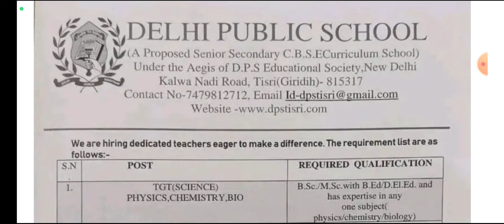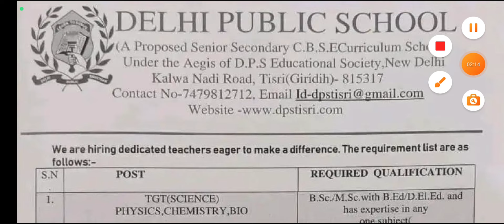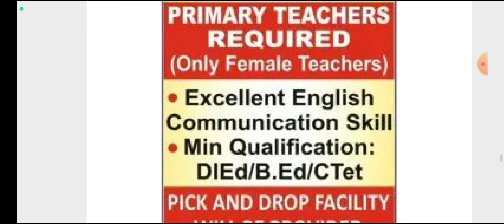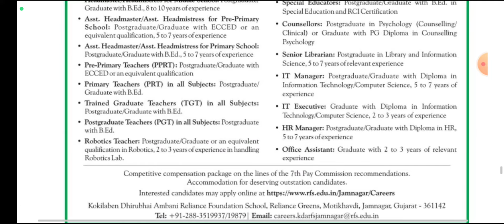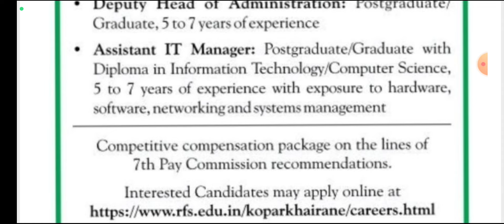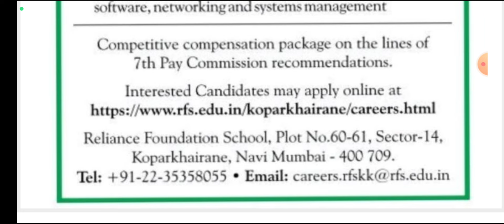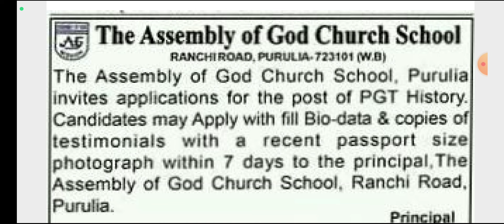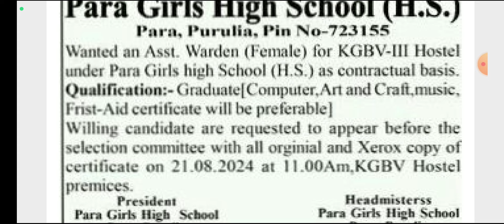🎯part-2/ West Bengal School teacher vacancy Jharkhand School teacher vacancy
4) DAV JOB EXPERIENCES:
coming soon

🌟Here is the perfect channel where you can get:

1️⃣ Multiple Vacancies of teaching and Non-Teaching posts;
* Government school
* Non-Governmental School
residential school

3️⃣ Tips & tricks about Teaching Interviews

4️⃣ My job experiences

5️⃣ My Interview Experience in various schools

6️⃣ Frequently asked questions

7️⃣ Best feedback to the interviewers

8️⃣ Different syllabus discussion

9️⃣ Salary negotiation discussion